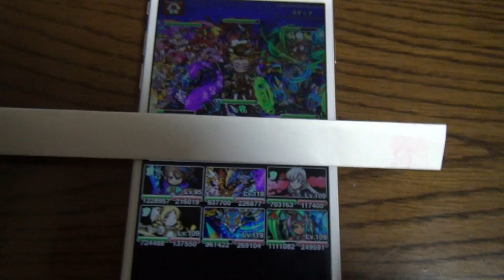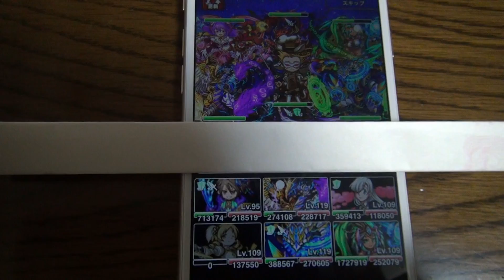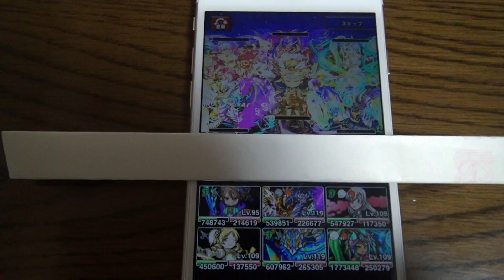ドラゴンエッグ 模擬戦の相手が全て蛍光色に！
模擬戦で最後に対戦相手が全て蛍光色になりました(笑)。
一部が残像になることはよくあるんですが、全部は初めてです(;'∀')
試合はなかなかの熱戦でしたね！